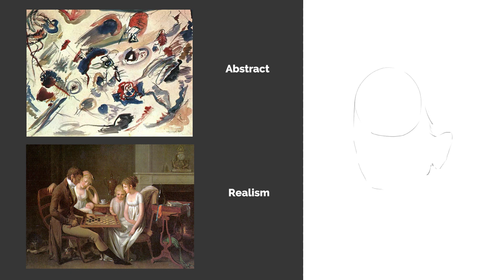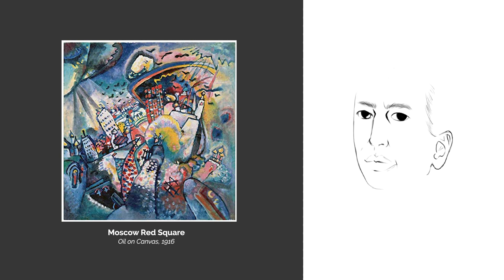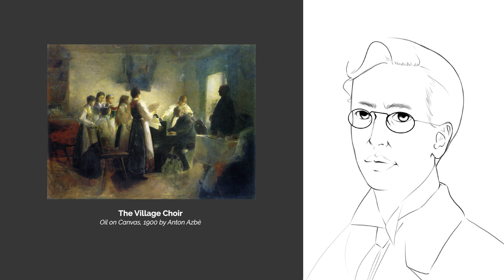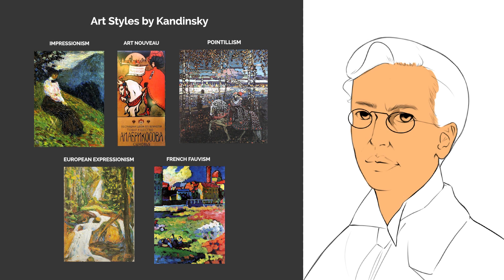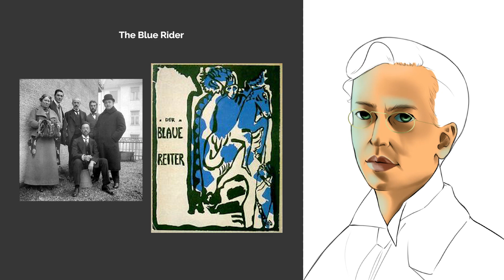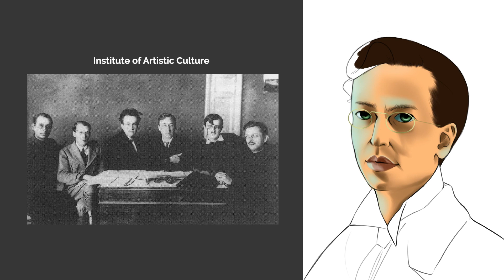The "Father" of Abstract Art WASSILY KANDINSKY: Artist Bio + Speedpaint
Who is Wassily Kandinsky? What is Wassily Kandinsky known for? From his abstract artwork to his synesthesia, learn interesting facts about Wassily Kandinsky's life and artwork from Rachael Ng as she draws Wassily Kandinsky as an anime character!

🕓 Timestamps:
0:00 - Intro
0:16 - Kandinsky interesting facts
1:43 - Where did Kandinsky study?
2:39 - Kandinsky's art education
3:04 - Kandinsky developing an art style
4:28 - Kandinsky avant garde
6:38 - Kandinsky's legacy

📕 Related Blog:
[RELATED BLOG LINK]